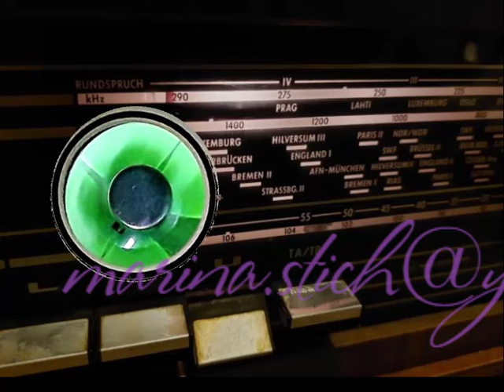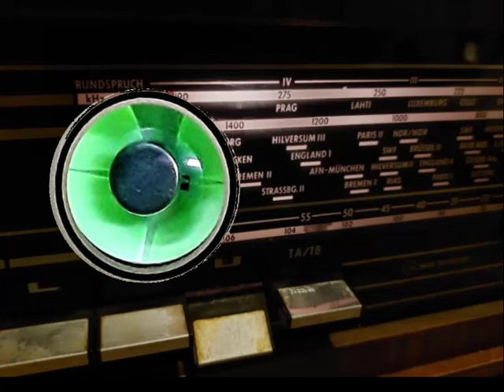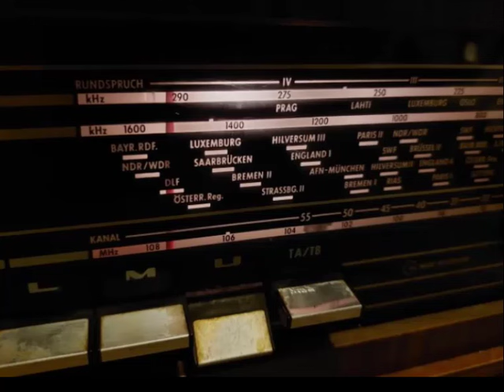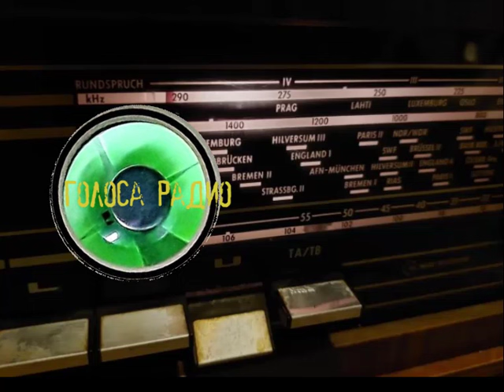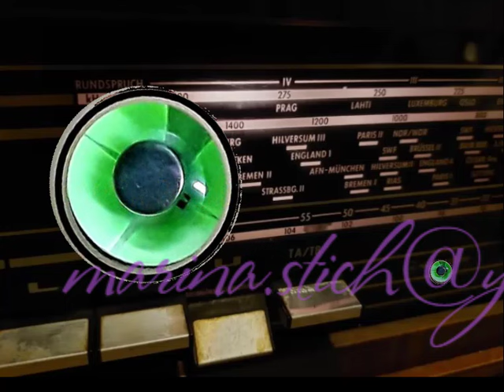Редкая фонограмма. 1960 г. "Три Рембрандта" (Сименон), исп. Владимир П. ЛЕБЕДЕВ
"ТРИ РЕМБРАНЛТА" ("LES TROIS REMBRANTS") (1960 г)
Какая прелесть этот старый звук. Чувствуете? Разница, как между старыми и нынешними фото — в первых есть тайна. В этой фонограмме  по рассказу Сименона тоже есть тайна. "Три Рембрандта"! Исполняет  Владимир ЛЕБЕДЕВ.  Ничего о нём не знаю... Вот такая gloria mundi...